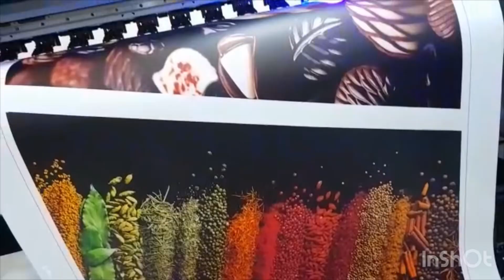UV Printing Translite Angamaly Kochi Vibgyor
UV Printing for the first time in Angamaly @ New Vibgyor Digital Press.

UV Printing Angamaly, Kochi, Ernakulam, Thrissur. Flex printing.
- Backlit printing - translite backlit prints, cloth backlit, backlight printing
- Canvas printing
- Frontlit printing
- Vinyl printing
- Clear vinyl printing - Stickers on front glass
- Cloth printing
- Plastic canvas printing, etc.
- Banner printing

Applications:
- Led light boards
- Indoor advertising
- Outdoor advertising - flex boards, signboards, backlit signs, hoardings
- Rollup stands
- Banners - especially cloth banners

We are a printing press in business for over 10 years.

Laser Printing Products:
- Graphic Designing
- Visiting cards
- Sticker printing and sticker cutting
- ID card
- Banner
- Wedding card/Thanks card
- Brochure
- Calendar
- Notice
- Leaflet
- Binding
- Mug printing
- Lamination
- Album
- A3 printing
- Photostat/photocopy
@ Vibygor Angamaly Laser Printing

UV Printing Angamaly, Kochi, Ernakulam, Thrissur @ New Vibgyor Digital Press Angamaly

UV Printing Angamaly, Kochi, Ernakulam.

Service area
* Aluva, Kerala, India
* Kochi
* Kalady
* Paravur
* Vengoor
* Angamaly
* Thrissur
* Chalakudy
* Mala
* Ernakulam
* Karukutty
* Thuravoor
* Malayattoor
* Perumbavoor
* Nedumbassery
* North Paravur
* Annamanada, Kerala
* Mallussery
* Kalamassery, Kochi
* Cheruvalloor, Kerala 680308
* Angamaly South